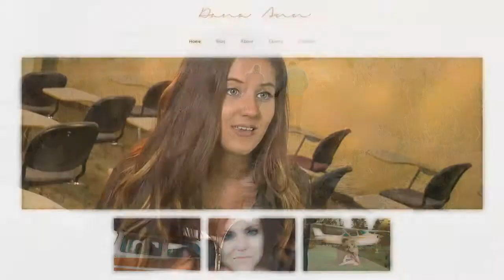Accounting at College of DuPage - Dana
While still in high school, Dana Richards began her own photography business, Dana Ann Photography.
"With the connections and relationships I'd built, I knew that it would be to my advantage to attend a local college," she said. "I'd gained much experience in photography in the years leading up to college, but business is not necessarily something that can be as natural or innate. I knew that is where I needed to invest my time and money."
At College of DuPage, Richards began building her knowledge not only for her marketing degree but also to apply it immediately to her business.
"I enrolled in accounting classes my first semester at the College in order to keep track of my own accounting," she said. "Jeannie Folk, my professor for both financial and managerial accounting, was a huge help in developing my skills and was willing to answer any questions I had related to my business. To this day, she still inquires about my business, which I personally think says a lot about the faculty and staff at COD -- they truly care about the success of their students."
Richards also appreciated the variety of courses and the accessibility of the campus, which eased the balancing act of pursuing an education while running a business.
"This season at Dana Ann Photography, we are launching our wedding videography services," she said. "I enrolled in an Adobe Premier film editing course. Though it isn't a prerequisite for my degree, it has value that I can directly apply to my photography business, which to me is worth much more."
Richards is excited about seeing her business grow and is thrilled that she has learned so much at College of DuPage.
"This year, we have booked weddings across the United States -- in New York City, Colorado, Texas, Michigan and Illinois," she said. "In the years to come, I'd love to utilize my education in marketing to better promote my business internationally. We are building our niche in the vintage/rustic wedding realm and, with our videography services, I am excited to see the new ways in which my wedding photography company will grow!"